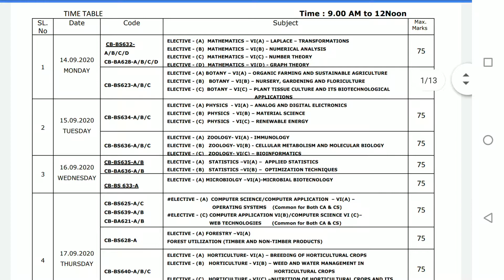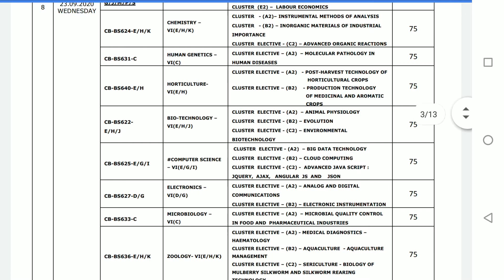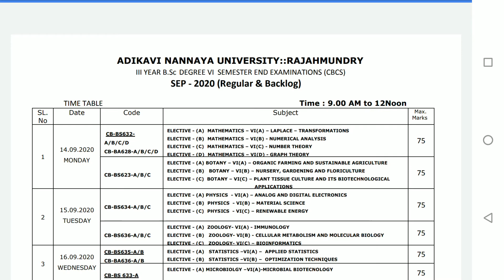Adikavi Nannaya University B.sc 6th semester September time table 2020